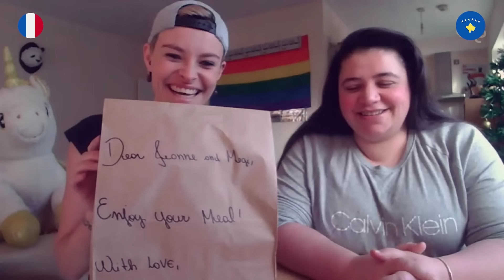GRINGOS PROVANDO CACHORRO-QUENTE (versão de SP)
Quando o assunto é cachorro-quente, existem várias versões diferentes pelo Brasil. Essa semana a gente mandou para nossos amigos o tradicional de São Paulo. Como as batatas são tão populares na Irlanda, será que a combinação vai agradar?

Participantes:
Megy (Kosovo)
Jeanne (França)
Vivi (Grécia)
John (Irlanda)
Ross (Irlanda)

Apresentado por: Mah Marra e Edu Giansante
Edição: Alice Portugal e Equipe

Buscando orçamentos de intercâmbio? Não somos uma agência, mas podemos te colocar em contato com diversas para você comparar as opções